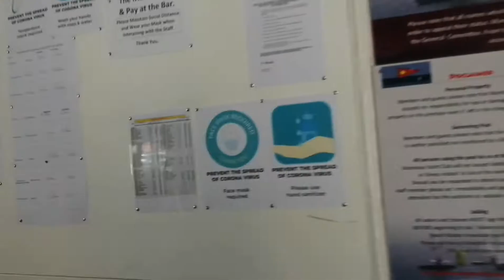Mombasa Yacht Club | Details